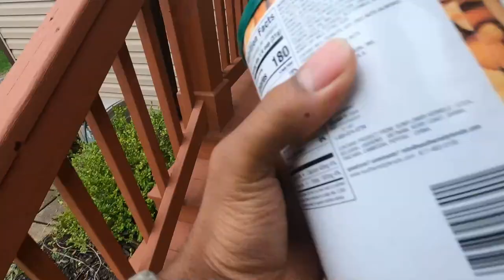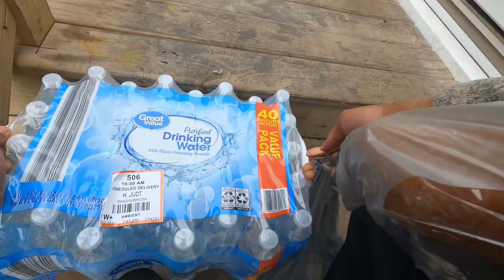Can Drivers Be BLACKLISTED From Stores and Restaurants? InstaCart, DoorDash, Spark Tips & Tricks